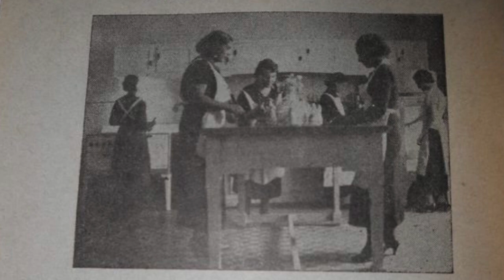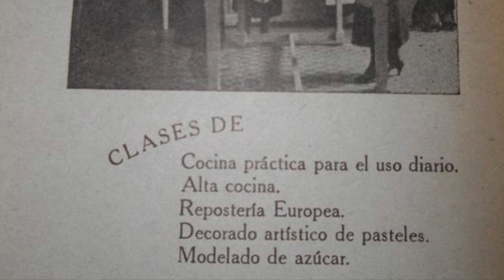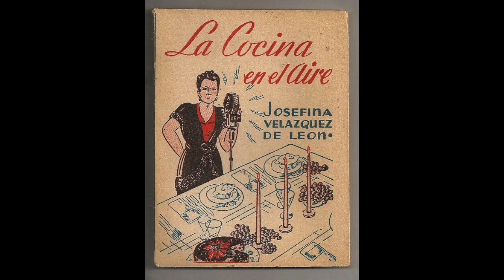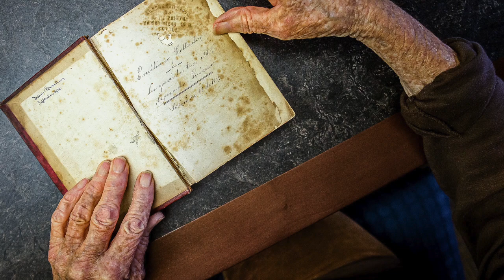Diana Kennedy: Documenting the memory of taste 🖋️ Ep 58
Presented by: Rocio Carvajal Food history writer, cook and author.

British writer Diana Kennedy has been described as the “saviour” of Mexican cuisine with an uncompromising commitment to preserving traditional foodways.  Diana has 56 years of experience researching, travelling, writing and leading conservation projects to protect Mexico’s ancestral agriculture. Her books are considered masterpieces and she is seen as the undisputed expert in Mexican food. But how much does the world really know bout her work? What makes it so unique? and is she actually the only Mexican food specialist? This episode offers a deep reflection about her work from a Mexican perspective to better understand, value and continue building upon her legacy.

There are many resources about this episode on this special blogpost

SOUNDBITES RETREIVED FROM:

Diana Kennedy  at the 3d MAD Symposium: Guts in Copenhagen, Denmark.

Diana Kennedy billed her MAD3 talk as a reflection on the six decades she has spent celebrating Mexico’s culture, landscape, and gastronomy. But given her brilliant, charmingly irascible ways, it was no surprise to see that she didn’t simply use her time for a nostalgic look back. Instead, she drew on her studies and experiences as a way to argue for the importance of sustainability.

Women Lumberjacks Issue Title - Jolly Good Fellers (1942)

Miami BookFair International 1989 Diana Kennedy Epicure Row
Miami Book Fair International presented and produced by The Center for Literature and Theatre @ Miami Dade College